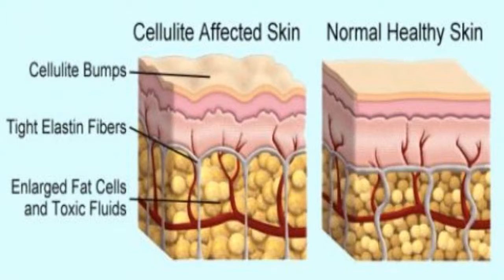8 Fabulous Home Remedies To Get Rid Of Cellulite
8 Fabulous Home Remedies To Get Rid Of Cellulite To find out how to get rid of cellulite on YOUR body, go to our website now!